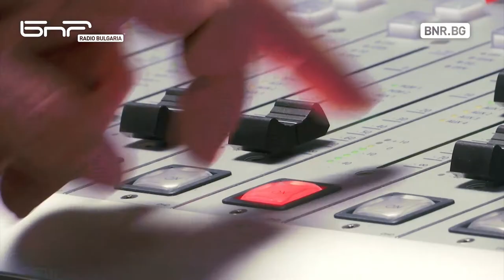Actualidad de Bulgaria - Radio Nacional de Bulgaria